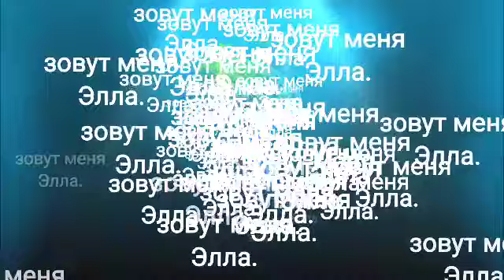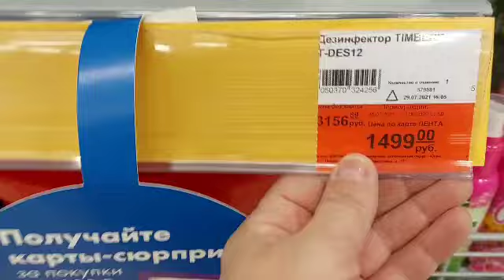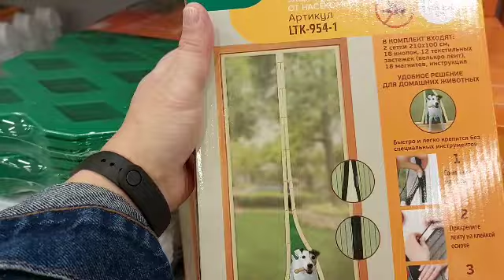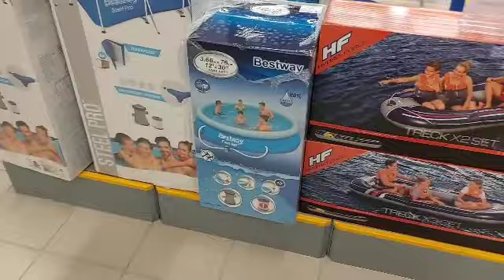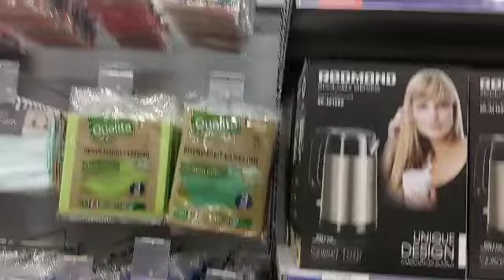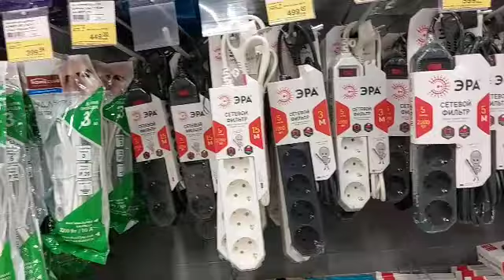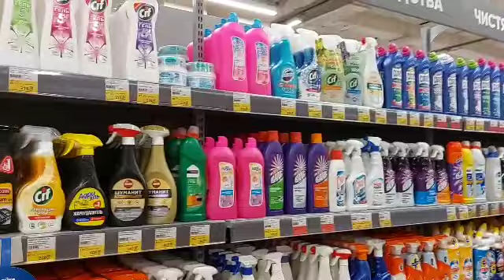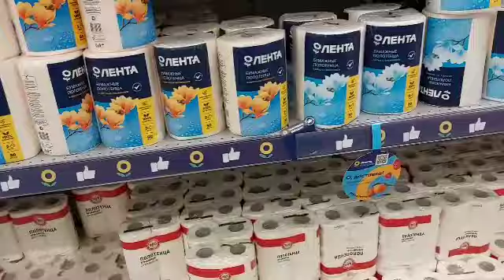Прогулка по магазину Лента (Нижневартовск)